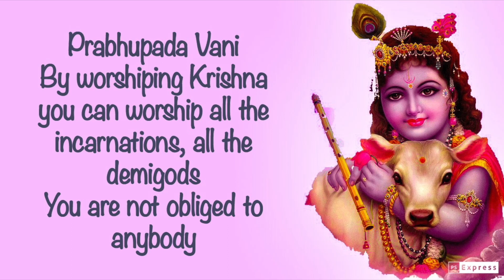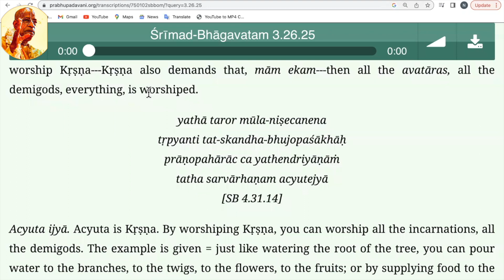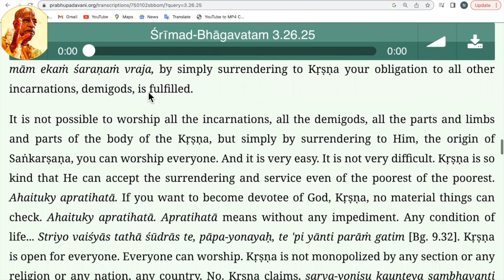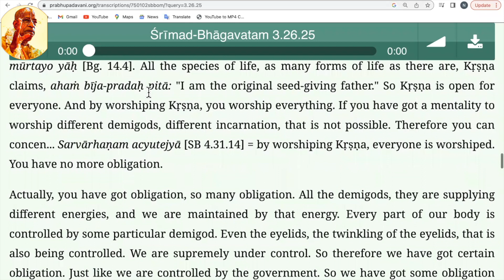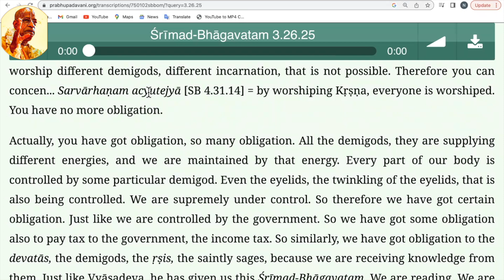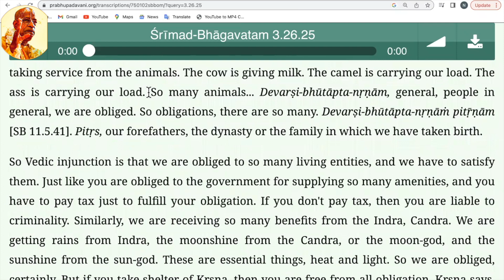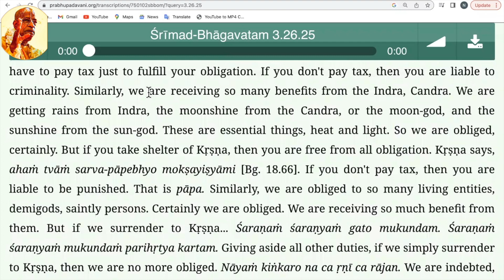Prabhupada Vani : By worshiping Krishna you can worship all the incarnations, all the demigods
You are not obliged to anybody